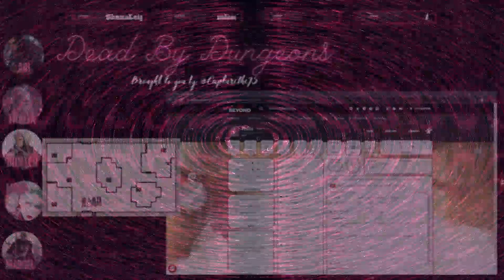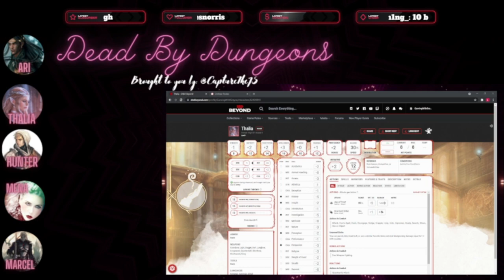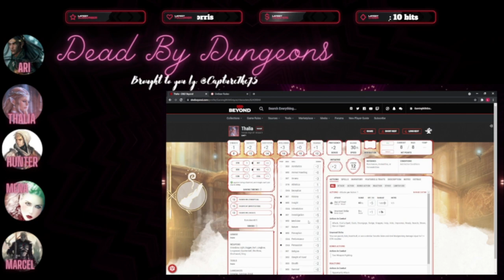Dead By Dungeons DND Session 1 Part 2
Part two of our first ever Dead By Dungeons DND Campaign. Check it out live every other Tuesday on Twitch!